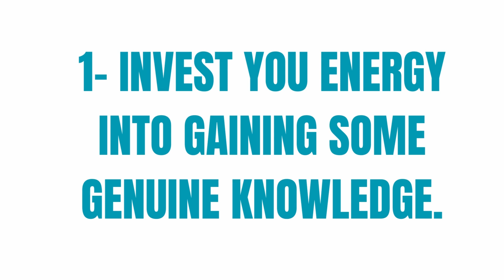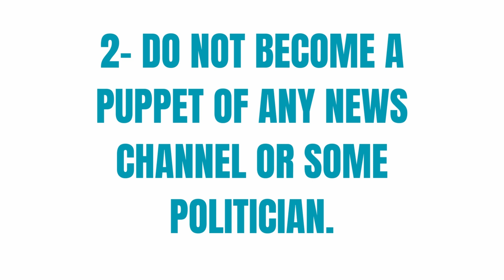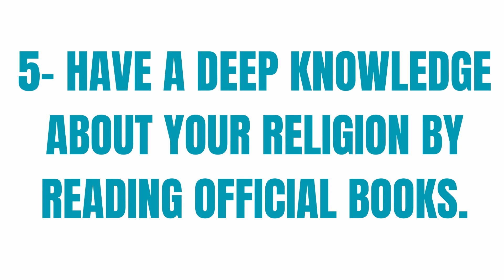5 Ways to spread Peace | Are you harmful to the INDIA? | Stop Communal Violence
Hi everyone, this is someone who is always convinced to give a better content.